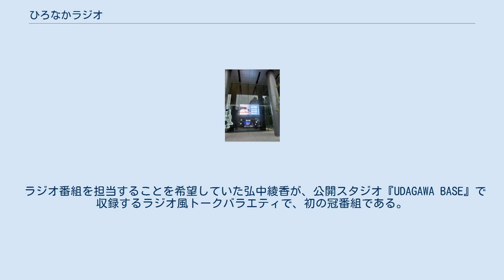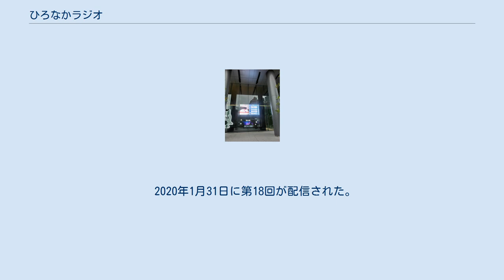ひろなかラジオ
『ひろなかラジオ』（英題：Hironaka radio）は、AbemaTVのトークバラエティ番組である。
2019年7月29日から8月28日までレギュラー配信され、その後は不定期に配信されている。
 ラジオ番組を担当することを希望していた弘中綾香が、公開スタジオ『UDAGAWA BASE』で収録するラジオ風トークバラエティで、初の冠番組である。
初回放送において、クレヨンで描かれた番組タイトルの題字は弘中綾香本人が5分かけて作成したものであることが明らかにされた。
 月曜から木曜までの週4日、Abemaビデオで録画配信する。
AbemaTVの番組だが番組表に未掲載で、1か月間限定で配信する。
詳細なタイムスケジュールがなく、自ら時間配分してコーナーを企画する。
質問などは弘中個人のInstagramで募集される。
 ラジオ初出演は2019年4月21日放送の「オードリーのオールナイトニッポン」（ニッポン放送）で、この経験を契機に、テレビ朝日が資本参加しているラジオ局がないことから、地上波ではなくインターネットのAbemaTVでこの番組を弘中自ら企画した。
またこの番組後の9月1日（31日深夜）には、ニッポン放送で『弘中綾香のオールナイトニッポン0(ZERO)』が放送された。
 2019年11月1日、テレビ朝日『アベマの時間』での放送を受け、1日限定復活。
 2020年1月31日に第18回が配信された。
同日未明の『アベマの時間』でも放送される。